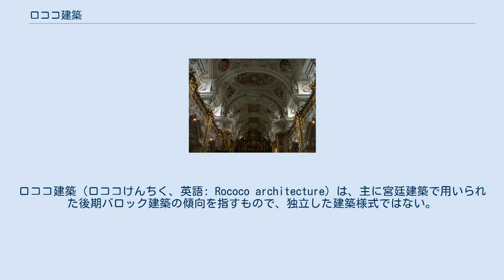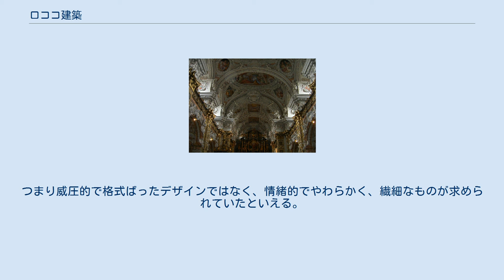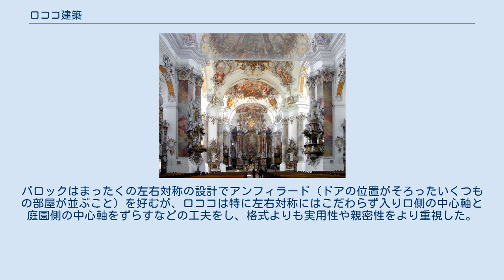ロココ建築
ロココ建築（ロココけんちく、英語: Rococo architecture）は、主に宮廷建築で用いられた後期バロック建築の傾向を指すもので、独立した建築様式ではない。
室内装飾に特徴がある。
ヨーロッパのバロック建築最盛期の後、18世紀フランスに始まり、各国に伝わった。
 ロココ（Rococo）はフランス語のロカイユ（rocaille 岩）に由来する。
バロック時代の庭園に造られた洞窟（グロッタ）に見られる岩組のことであった。
それが転じて、1730年代に流行していた、曲線を多用する繊細なインテリア装飾をロカイユ装飾と呼ぶようになった。
イタリアの貝殻装飾に由来すると考えられているが、植物の葉のような自由な曲線を複雑・優美に配したものである。
ロカイユ装飾が天井周りに多く使われ、壁と天井の境界が明確でなくなるのがロココの特徴である。
大規模・重厚なバロック宮殿よりは、小規模なサロンを好む繊細な趣味が基調にある。
 18世紀初めのフランスに始まり、ドイツ、ロシアなどヨーロッパの宮廷で採用された。
ドイツのロココ装飾の教会堂もある。
室内装飾が主で、独自の様式というよりは、バロック建築の一変形とも見られる。
 ロココ建築はバロック時代から比べて内装に新しい変化がみられる。
ロココ時代の特徴となるのは室内にロココの名の由来となった「ロカイユ」という独特の装飾が全体にちりばめられていることである。
ロカイユとはフランス語で岩という意味の言葉である。
ロカイユ装飾の発生は1715年ころからといわれている。
室内の壁やドアの隅部に設置されることが多い。
特徴はその優雅で軽妙で官能的な雰囲気すらあるその形である。
一見、植物の蔦、骨、貝殻、サンゴ、しぶきをあげる波頭、タツノオトシゴなどに似ているが、実は何かを描写しているわけではないただの非対称形の抽象彫刻である。
この室内装飾の要素のひとつがロココのスタイルの名称となったわけだが、言いかえればバロック様式との違いはこの装飾方法くらいだと言ってもよく、その線引きは曖昧である。
したがって、バロック末期の室内意匠に限定して用いるべきだとする考えもある。
またロココという語は元来蔑称であり、同義的な意味で｢ルイ15世様式」と呼ぶことが多い。
同様にバロックも蔑称であったため｢ルイ14世様式」と呼ばれていた。
 ロカイユ装飾の素材は木材やストゥッコである。
ストゥッコとは吹付材の一種で、セメント系、けい酸質系、合成樹脂系などの厚付けの仕上塗材を外壁表面などに吹き付け、コテやローラーなどで表面に凹凸模様をつける手法のことである。
重厚な雰囲気をもち、外壁・内壁・天井などの仕上げに用いられるものである。
このストゥッコなどでこの流線的で不規則に湾曲したロカイユ装飾がなされる。
 こうしたロカイユ装飾が主流になる前はゴシックの古典装飾がほとんどであったが、その堅苦しい古典装飾に飽きた人々はロカイユ装飾の曲線の斬新さをおおいに歓迎した。
このロカイユ装飾を確立したのはジル・マリ・オップノール（1672年 - 1742年）とジュスト・オレール・メッソニエ（1693年 - 1750年）、ジェメン・ボフラン（1667年 - 1754年）らである。
ロココ建築以前はオーダーという柱と梁の関係を規定する基準に則った様式が一般的であったがロココ建築ではそのオーダーが用いらなくなったため、壁はパネルの連続となり、壁や天井の境目があいまいになり、曲線でなめらかに移行するようになった。
その結果、建物内の各パーツが一体化するようになっていった。
ロカイユ装飾は白色に塗られ、金線に縁取られたパネルの縁取りとして使用されることが多く、ロカイユ装飾そのものにも、しばしばリボンや花の飾りなどが施されることがあった。
ロココ建築ではバロック建築の儀礼的な趣味から離れて、もっと実用性が求められるようになった。
邸宅の部屋も大部屋から小部屋に分割され、より個人的で私的な快適や、より自由な芸術性を楽しむようになったといえる。
つまり威圧的で格式ばったデザインではなく、情緒的でやわらかく、繊細なものが求められていたといえる。
これはルイ14世があまりにも理性的で儀式的であったことに対する反動だといわれている。
外見的にバロック期とは大きく差はないが、ややバロック期よりも簡素淡泊に仕上げられている。
用いる色彩もバロック期と同じく金色や白が好まれたが、白や淡い水色、ピンクなどの明るく明快なものが多くなるのも特徴である...